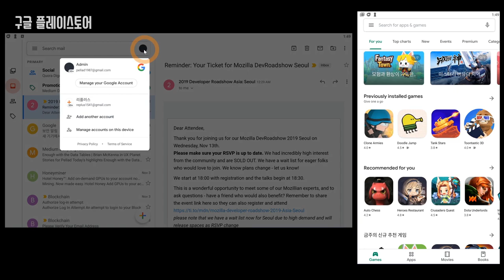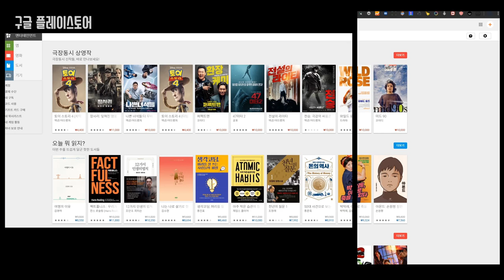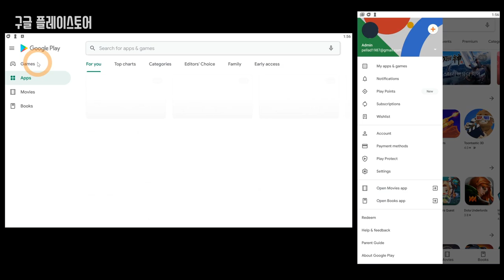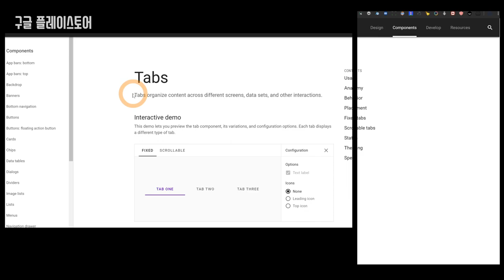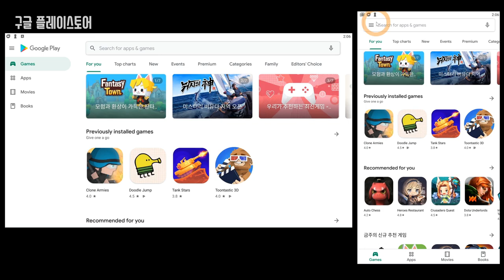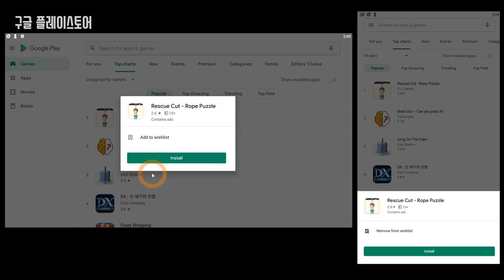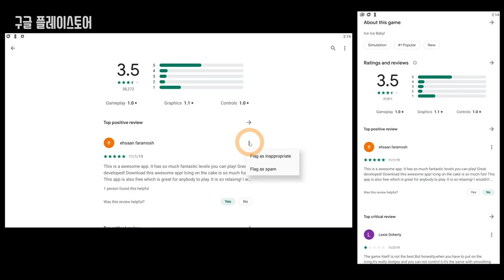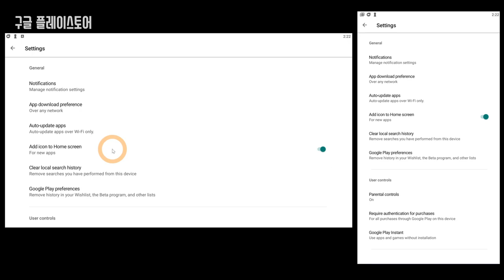UI 분석 : 구글 플레이스토어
이번에는 구글의 플레이스토어 앱을 분석해보았습니다. 타블렛 버전으로 봤을때와 모바일 버전의 차이가 첫 화면부터 꽤 크다는걸 알 수 있네요. 플레이무비 & TV 앱과, 플레이북 앱을 함께 연동하는 케이스지만. UI 패턴은 여전히 좀 오래된 경우가 많았습니다.